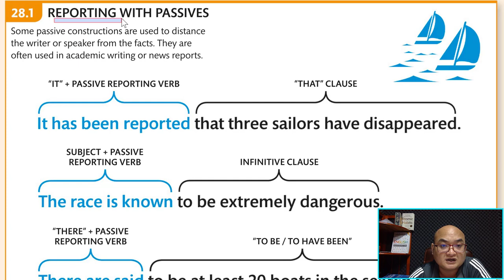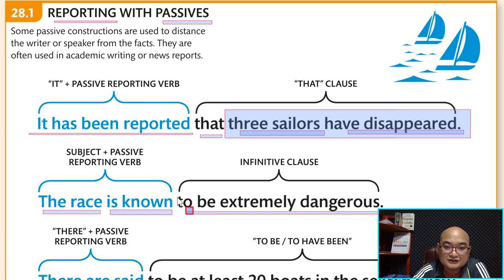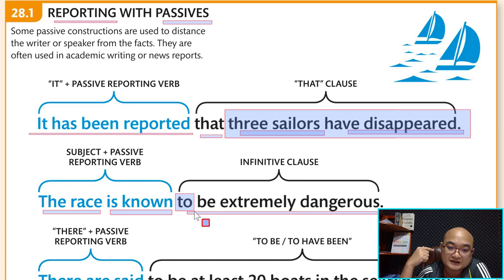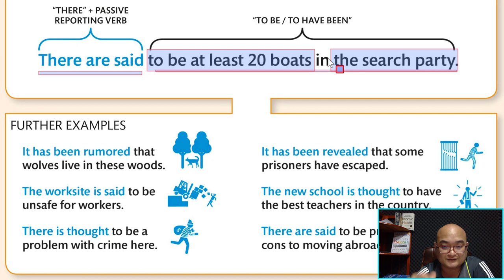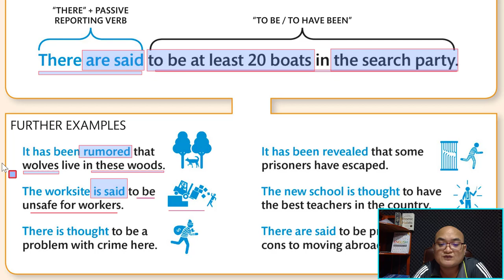Ep61 ការប្រើប្រាស់ Reporting with Passives